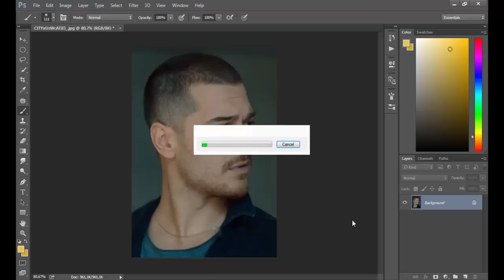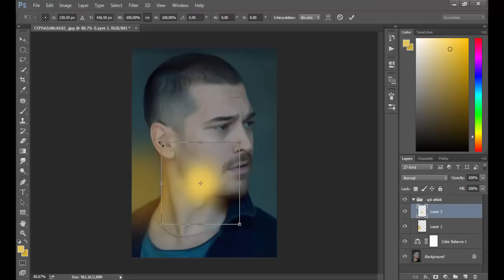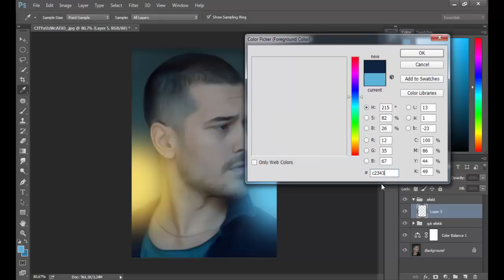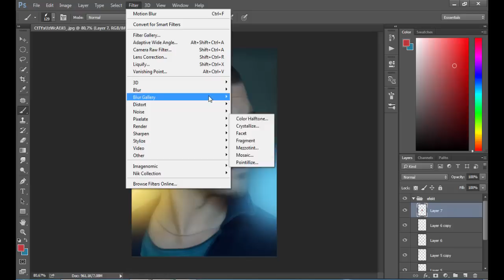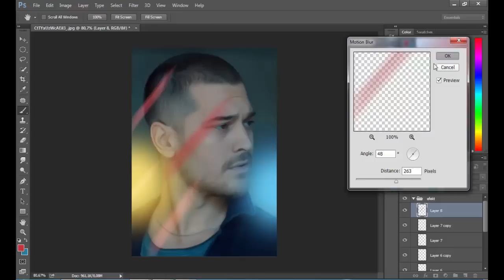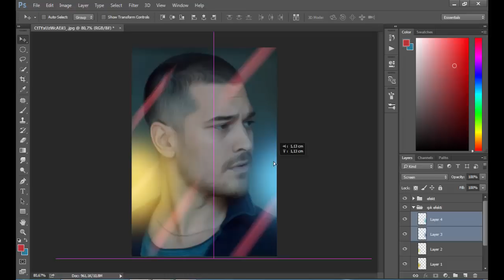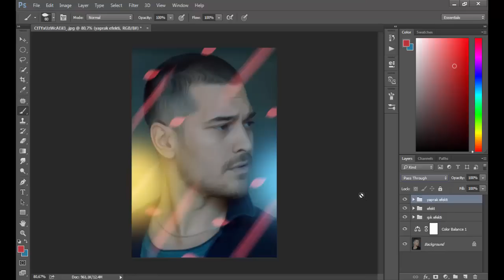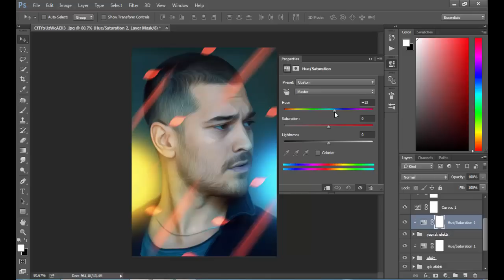İçerde Dizisindeki Efekt - Photoshop İle Nasıl yapılır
Merhaba Arkadaşlar

İçerde dizisinde,bölüm sonlarında uygulanan karakter efektleri eminim hepinizin hoşuna gidiyordur.Bende bunu photoshop ile yapmayı denedim... benim hoşuma gitti umarım sizlerde beğenirsiniz.

Yağlı boya Plugin Kurulumu
İndirdiğiniz dosyanın içerisinde 32 bit ve 64 bit ikiside mevcut.Bilgisayarınıza uyumlu olanı photoshop'un kurulu olduğu klasörde plugin dosyasına atıyorsunuz ( C:\Program Files\Adobe\Adobe Photoshop CC 2015\Plug-Ins ) , bu işlemleri yaparken photoshop kapalı olmalı daha sonrasında photoshop'u açıp kullanabilirsiniz.